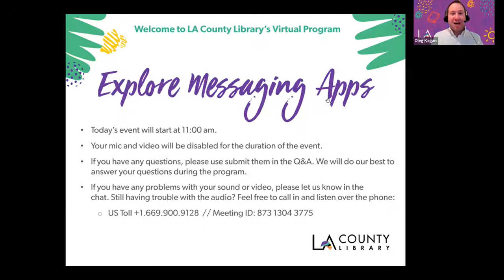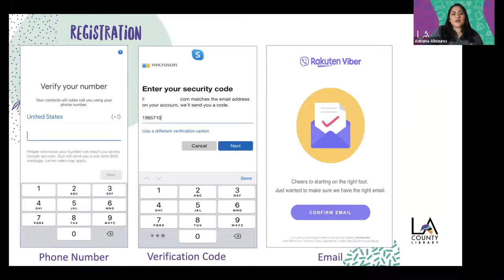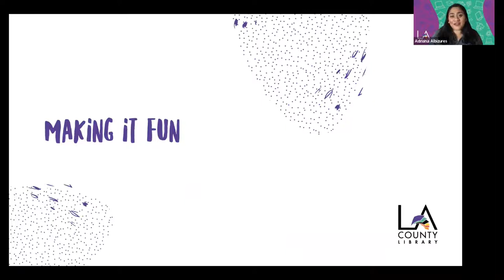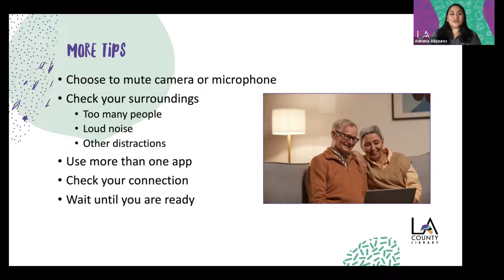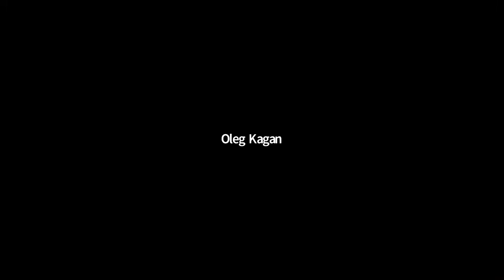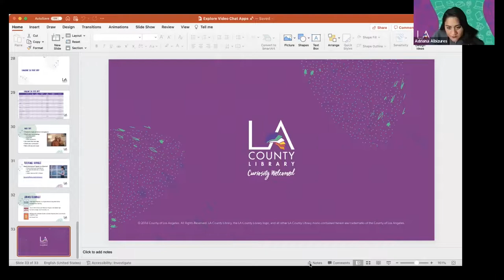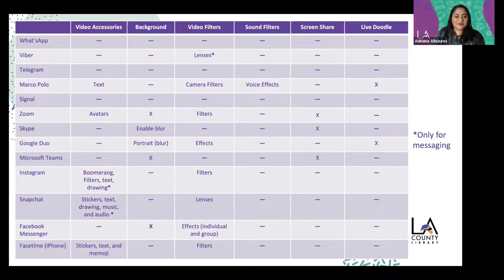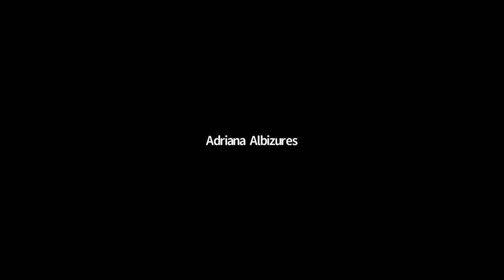Explore Messaging Apps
Video chat has grown in popularity as a way to keep in touch, but keeping track of all the different apps can be a challenge! This program will explore common features and etiquette of popular video messaging apps